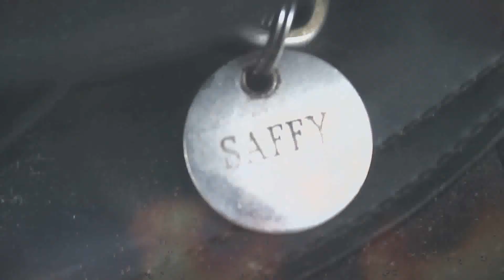Why do we fall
here a long one haha;) felt like making this as inspired by eventershadow and eqiially :) +this is the product of being ill!

I was listening to this and then I looked up one of the quotes and found a guy giving a lecture about opportunities and about success and I'm not gonna lie it was actually pretty good and I literally sat there for 15 mins listening to this guy argue about how bad we should want to succeed before we try!

I was gonna add all the word ontop but it took me about an hour to do the first minute and I sorta gave up after that. and sorry if the overlay looks shocking - videopad isn't the best haha

I used as many videos from the new year and the end of last year:)

-horses that feature off the top of my head

skewbalds; pearly, jaz, hammy
tri-coloured; maisy
ginger[chestnut]; copper
bay; saffy
grey; whisper
piebald; tagg
can't think of any others:|

videos for the next few months will be shorter thanks to freaking exams.
AAAAAAAND I on 110+ subs like what the actualy hell:) thank you all so so muchh